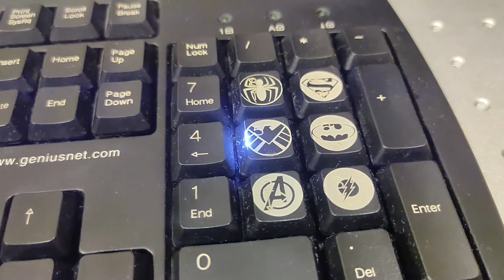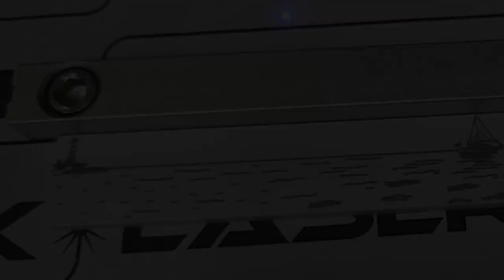Лазерный станок для гравировки клавиатуры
Уникальная возможность превратить обычную клавиатуру в произведение искусства! Представляем вам лазерный станок GRAY UV, который с легкостью нанесет лазерную гравировку на вашу клавиатуру. Это не только придаст вашему устройству стильный и индивидуальный вид, но и позволит выделиться среди остальных.

С помощью GRAY UV вы сможете создавать уникальные дизайны, добавлять логотипы, имена или любые другие изображения на клавиатуру. Благодаря высокой точности и качеству гравировки, каждая деталь будет выглядеть идеально.

Не упустите возможность привлечь внимание своих клиентов и партнеров с помощью стильной и персонализированной клавиатуры. Закажите лазерный станок GRAY UV прямо сейчас и откройте новые горизонты для вашего бизнеса!

*Предупреждение: перед использованием лазерного станка GRAY UV ознакомьтесь с инструкцией по безопасности и соблюдайте все рекомендации производителя.*